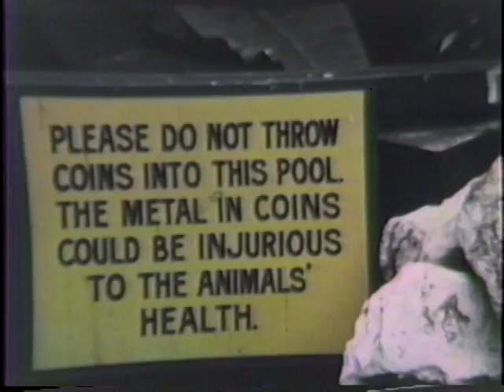Von Schwedler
The Von Schwedlers in Calif 1970's Old Super8 films converted to VHS, then digitized in 2017. I cut most of the superfluous footage and I just concentrated on people.

The two skinny German girls are Anna and Almut. Dad Jochim played a detective in a Super 8 movie I has making. Most of the films I made when I was 15 years old involved murder.